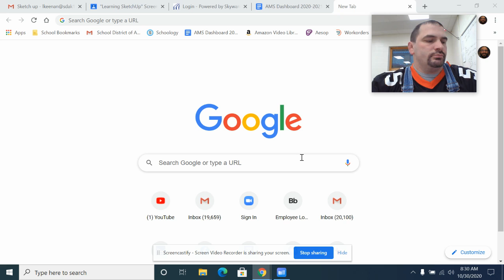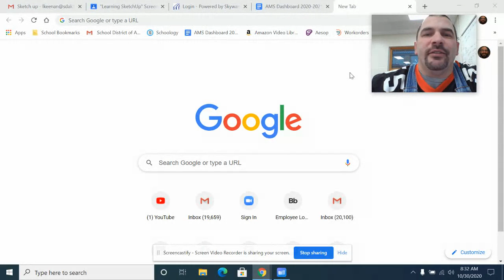Good Morning, Oct 30, 2020 Happy Friday!!!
A Preview of the last day of 1st Quarter!